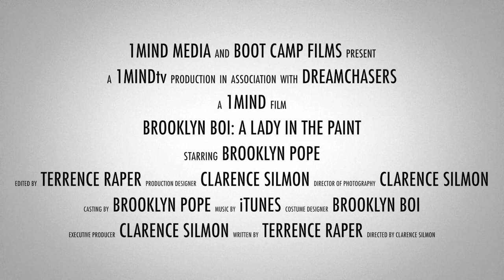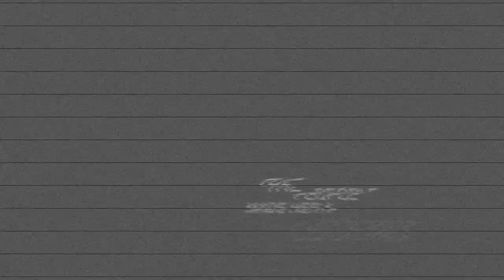1MindTV Presents: Brooklyn Pope (Trailer)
1MindTV recently sat down with former Baylor Women's NCAA Basketball Champion and Hip-Hop Artist Brooklyn Pope aka Brooklyn Boi for an introspective interview. Full interview coming soon.

Directed & Shot by:
Clarence Silmon @1MindTV

Written & Edited by:
Terry Bluez @TerryBluez254